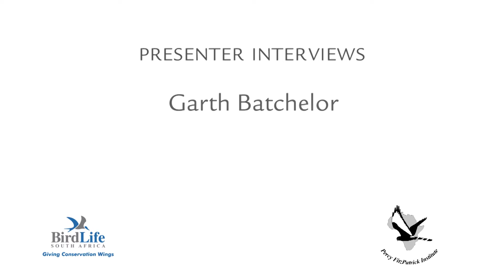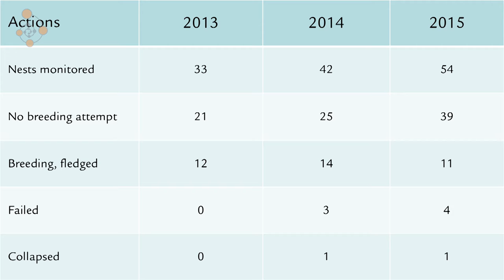Mpumalanga's African Crowned Eagle Project / Bird Matters Project Profile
Garth Batchelor discusses the Mpumalanga's African Crowned Eagle Project. The Crowned Eagle is one of the largest Eagles in South Africa, (certainly one of the most powerful) which has been known to take the biggest prey of any Eagle in South Africa.

The live along the escarpment of Mpumalanga, occurring in forest areas. Very little is known about them. Throughout Africa their numbers are declining and they have just been declared a vulnerable species in South Africa, but currently the population is secure.

The Mpumalanga's African Crowned Eagle Project is trying to determine the number of nests along the escarpment and work out a strategy for conserving the population before it declines.

There are timber companies growing big forests in this area where the highest rainfall is about 1000mm's ... ideal for Eucalyptus and pine trees. The Eagles live largely in ravines in the plantations, which provide food and prey.

70% of their diet consists of antelope, mostly small Duiker, but they will even take prey up to the size of Bushbuck (20-30kg's) and so are formidable raptors.

They also occur in the bush veld where there are large trees along drainage lines, and there they feed mostly on Impala and in the mountainous areas, Klipspringer.

Fortunately the farmers in these areas are pretty comfortable on having these Eagles on the properties, and are mostly conserving the nest and the Eagles.

The biggest potential risk are emerging farmers, many of which are farming goats as they're easy animals to grow - but are also easy prey for the Crowned Eagles, especially the lambs. It's likely this issue will increase in the future.

This interview took place at Flock in Kruger 2016, the Birdlife South Africa AGM, which ran alongside the Learn About Birds Program, a combine Percy Fitzpatrick Institute of African Ornithology initiative.